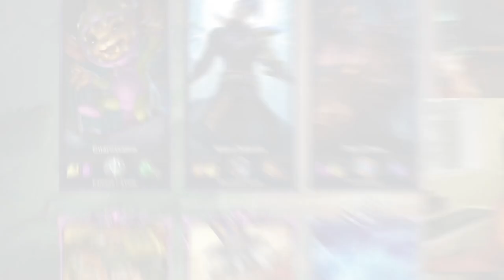NESSA SEASON EU ME TORNAREI O FAKER